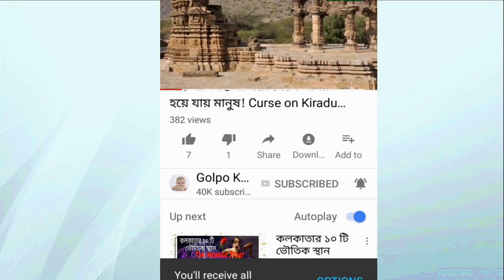বলিউডে খুব শীঘ্রই অভিষেক হচ্ছে যেসব স্টারকিডদের !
কখনও বা স্টারকিড, কখনও বা আনকোরা কেউ – বলিউডে প্রত্যেক বছরেই অভিষেক হয় বহু নতুন মুখের। এ বছরও সিলভার স্ক্রিনে দেখা যাবে একঝাঁক নবাগতদের। এঁদের অনেকের সঙ্গে দর্শক ইতিমধ্যেই পরিচিত। অনেকেই আবার এক্কেবারে অচেনা। একনজরে দেখে নেওয়া যাক এমনই কিছু নতুন মুখকে।